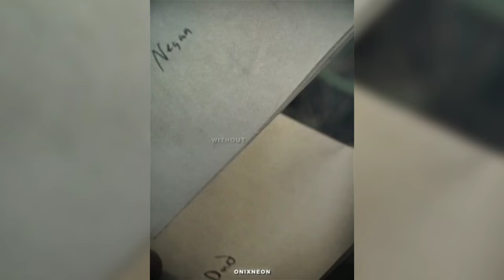The Walking Dead Edits - TikTok Compilation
0:01 - Memories
0:19 - Metamorphosis
0:44 - Transgender
0:59 - New Magic Wand
1:09 - Old Town Road
1:24 - Summertime Sadness
1:38 - Override
2:07 - Set Fire To The Rain
2:21 - Limbo
2:31 - Shadows
2:45 - Let It Happen
2:57 - Miss You (Phonk Version)
3:15 - Miss The Rege
3:32 - Resonance
3:59 - Hardy Boys
4:18 - I'm Still Standing
4:33 - Poker Face
4:45 - Judas
4:58 - I'm Still Standing
5:13 - Dark Horse
5:21 - Metamorphosis
5:44 - National Anthem
5:56 - After Dark X Sweater Weather
6:08 - Everybody Wants to Rule the World
6:24 - R.I.P.
6:49 - Sing For The Moment
7:00 - Running Up That Hill
7:28 - I Wanna Be Saved
7:42 - Get Off (You Can Eat a Dick)
7:59 - Da Phonk Killa 2
8:20 - Take A Astep Back
8:41 - Miss The Rege
8:52 - Here With Me
9:11 - Limbo
9:30 - Big  Boy
9:43 - Inmaculate
10:03 - Below the Surface